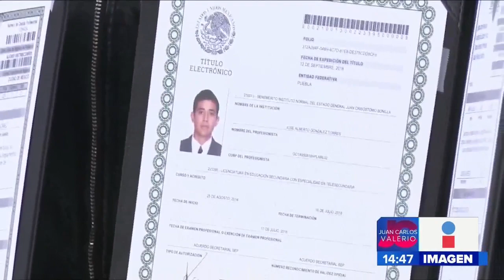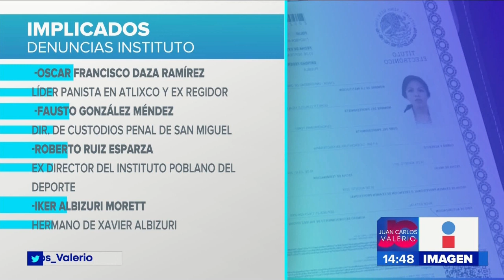Denuncias Instituto || Noticias con Juan Carlos Valerio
El Gobierno del Estado presentó 26 denuncias ante la Fiscalía General de la República por irregularidades en los procedimientos de titulación de algunos ex alumnos.